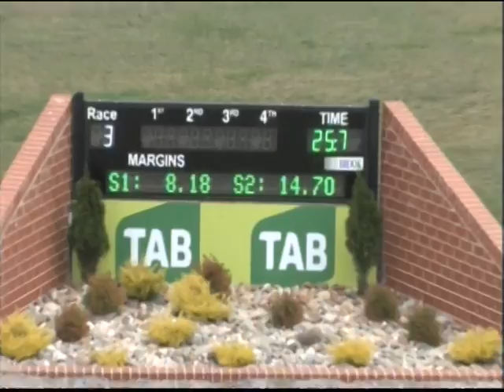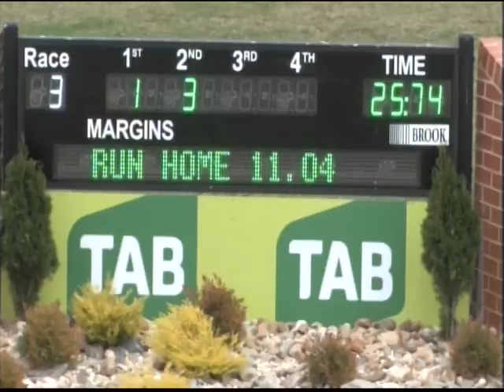Canberra PT 23042017 Race 1